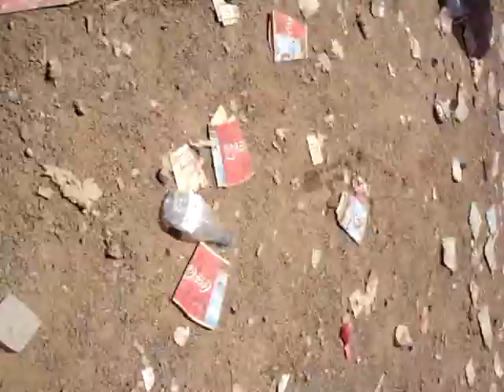MURPHY @ monegros 09